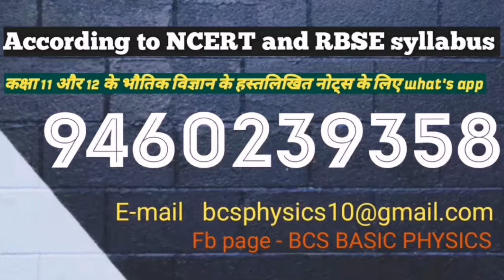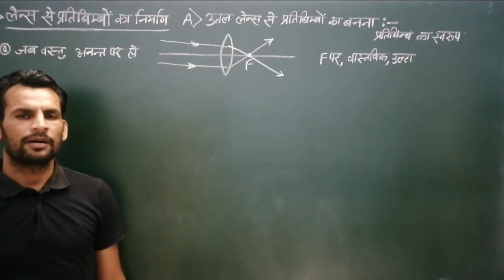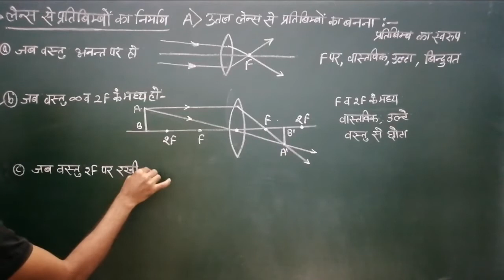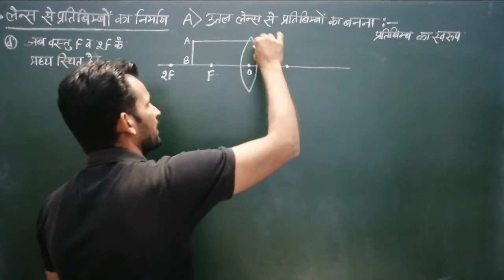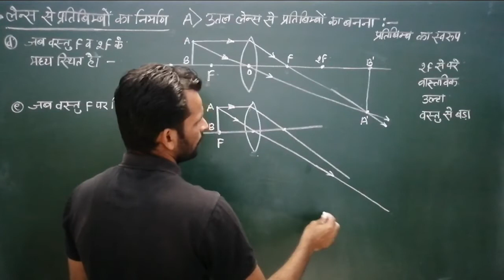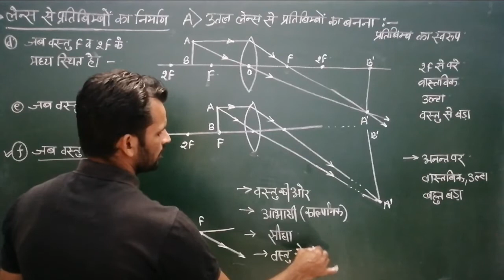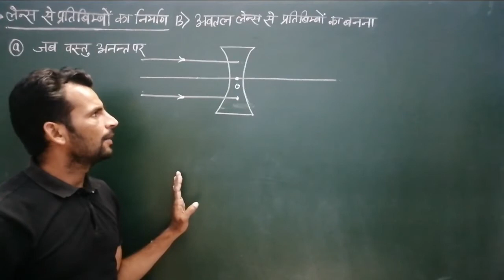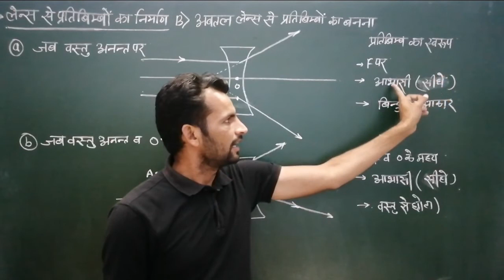12th-#177 लेन्स से प्रतिबिम्बो का बनना | formation of image due to lens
Welcome to the our you tube channel
Unit - optics
Chapter - ray optics
Topic - formation of image by lenses.
In this video we study about the formation of image due to lenses. This video is useful for class 12th physics students and navy airforce students and neet jee students.